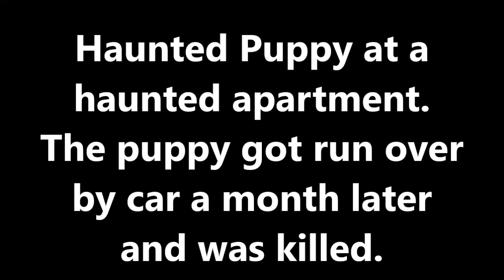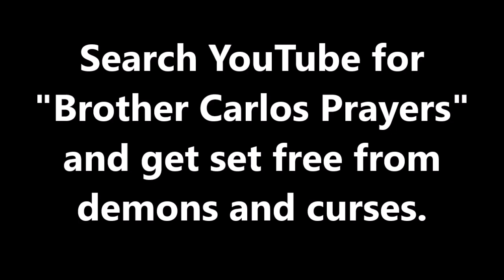DEMONS ARE REAL, A Puppy Dog Haunted By Demons Got Killed By Evil Spirits in a Haunted House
A puppy dog tormented by demons at a haunted house. The daily activity lasted until the puppy was killed by a car.